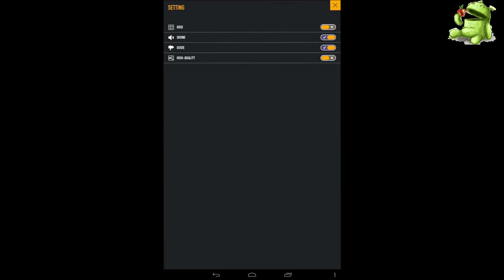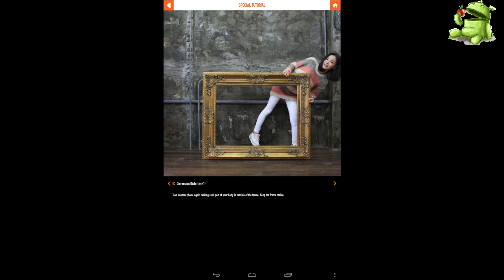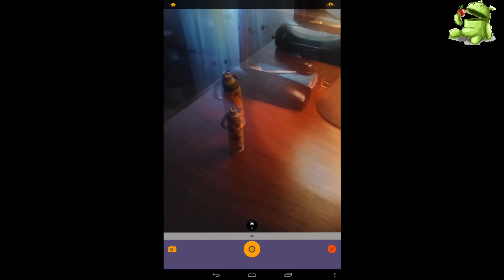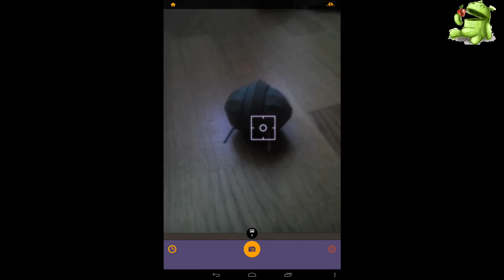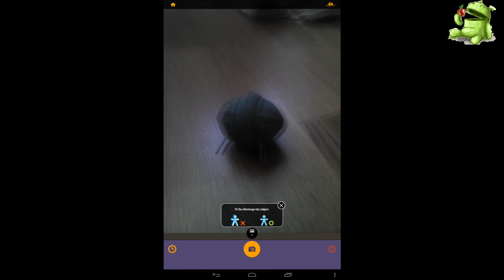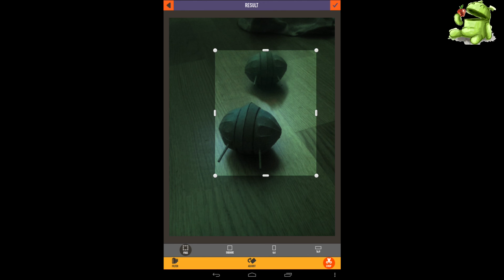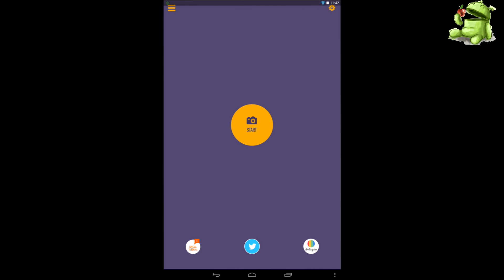Как клонировать человека и не только...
Clone Camera 2.0 -- популярное приложение для iOS, которое позволяет клонировать объекты и людей на фотографии, теперь доступно и на Android. С помощью Clone Camera возможно сделать невероятное и неповторимое фото, которое удивит Вас и Ваших близких людей. В приложении доступно 27 различных высококачественных фильтра, поддержка изображений с высоким разрешением и руководство по съёмке.